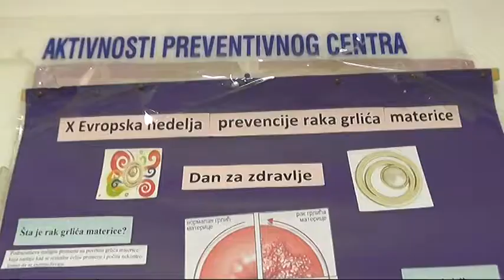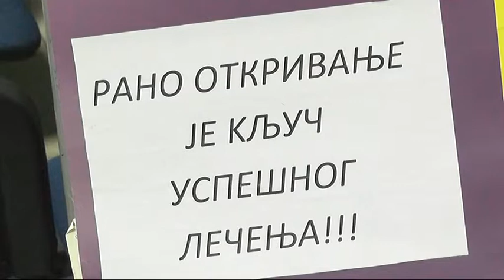CENTAR ZA PREVENCIJU OBELEŽIO SVETSKI DAN BORBE PROTIV RAKA